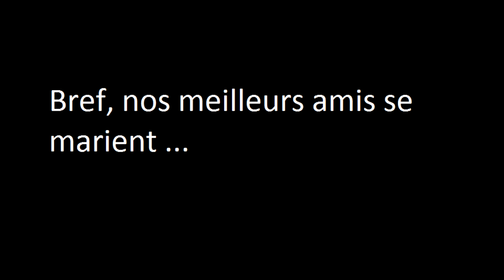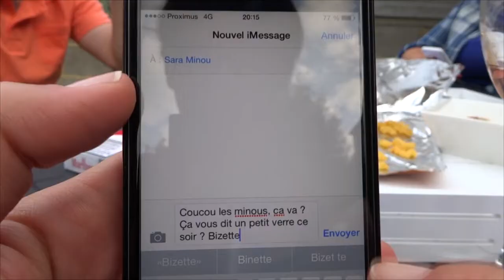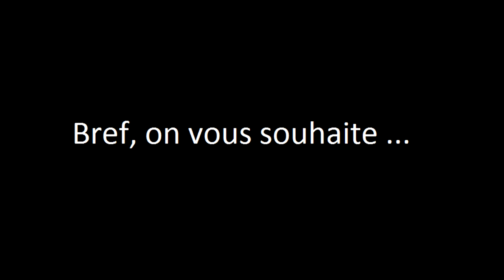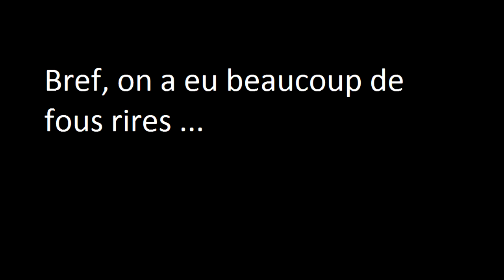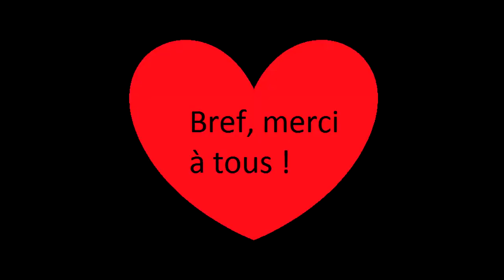Bref, nos meilleurs amis se sont mariés...